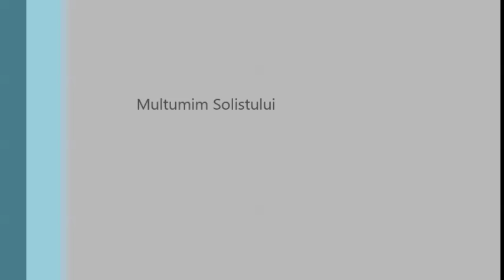Nicolae Sporea La Bita 2015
Nicolae Sporea 2015